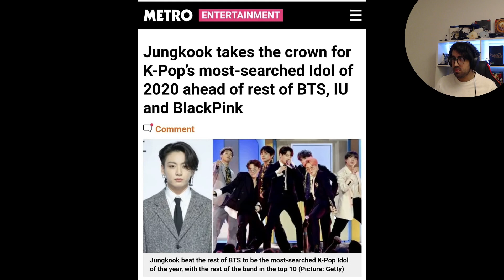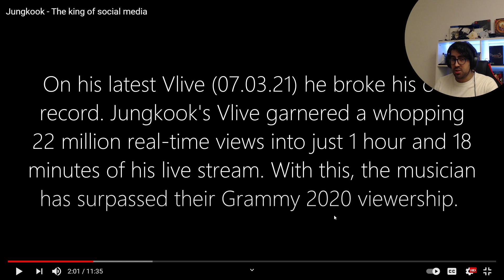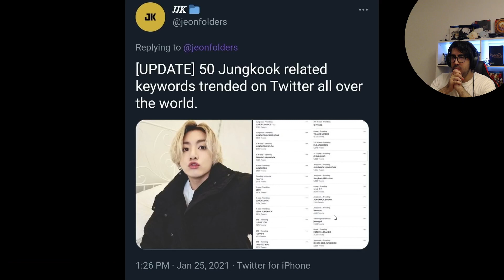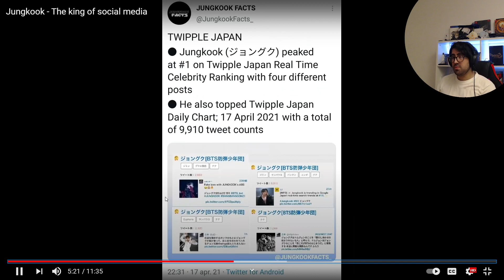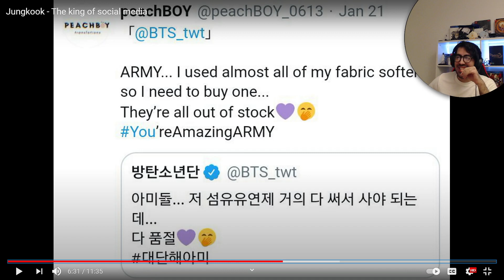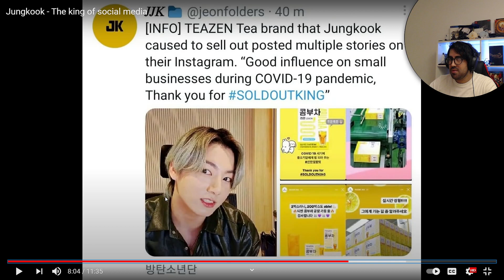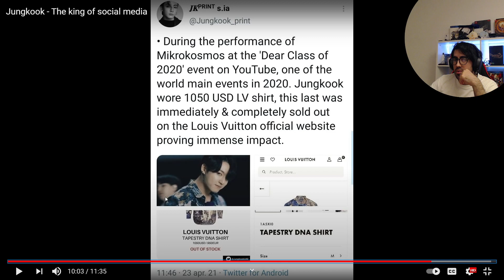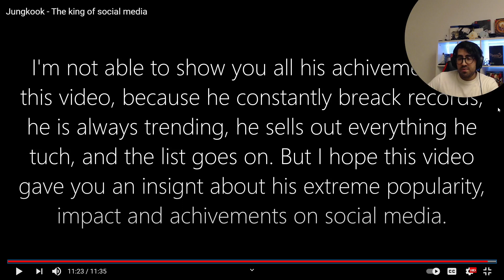Wow.. Jungkook - The king of social media | Reaction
THANK YOU IDA! Difficult video to make with moving numbers but excellent job. Love it and I leave with an insight into how powerful JK really is on social media. Plus I love how JK uses it to help others